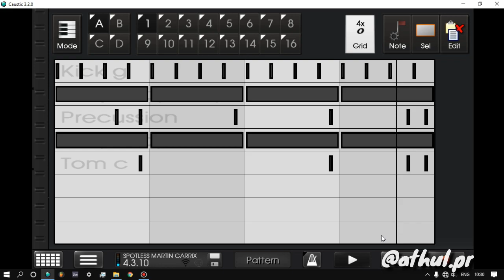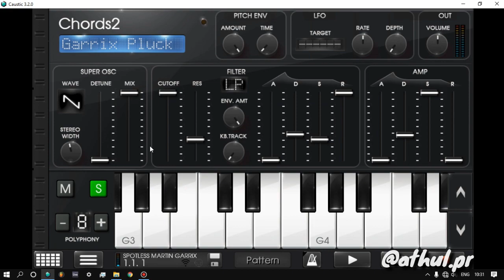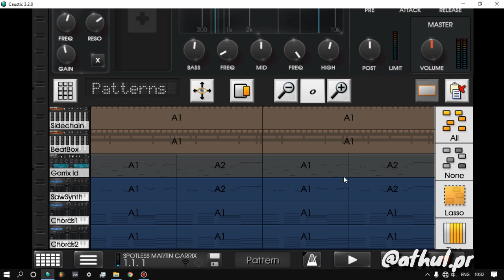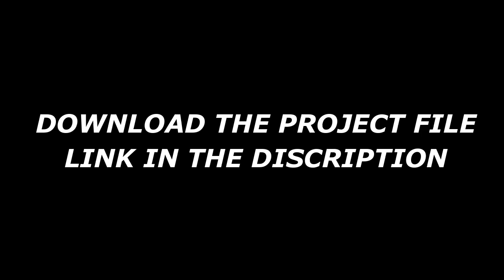Martin Garrix & Jay Hardway Spotless Caustic 3 (Remake + Project File By ATL Pr)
Free feel to use this presets and make sure to credit me on the discription .

Feel free to talk with me.

For mastering and ghostproduction dm on instagram.

Comment the requests and suggestions😊.
Comment the feedback 🙌
Keep learning ! ✌️